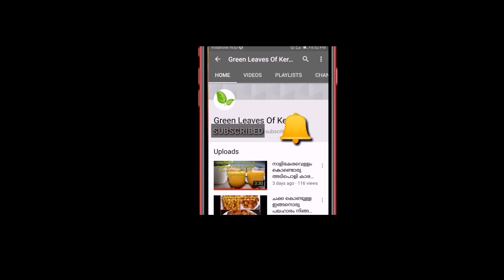ബീറ്റ്റൂട്ട് അച്ചാർ ||Beetroot Dates pickle||Green Leaves Of Kerala